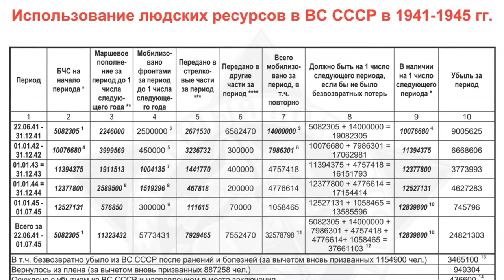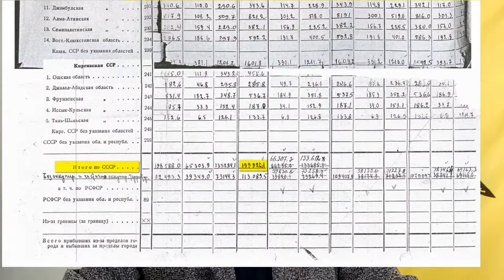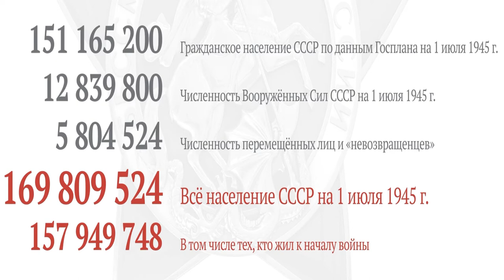Убыль населения СССР в 1941-1945 гг. Правда о потерях нашего народа.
Полностью весь материал по теме можно прочесть на Солдате:
I. По 1941 г. есть лишь 2 категории лиц, входящие в расчёты:
1. Гражданские лица, учтённые в документе Госплана СССР - 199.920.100 ч. (скан).
2. Военнослужащие ВС СССР, учтённые в публикации М.В. Захарова, документе РГВА (войска НКВД) - 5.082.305 ч. (скан).
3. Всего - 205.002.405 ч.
II. По 1945 г. есть 3 категории лиц, входящие в расчёты:
3. Численность гражданского населения на 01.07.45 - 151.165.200 ч. вместе с оставшимися в живых детьми в возрасте до 4 лет 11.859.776 ч. (см. п. 9 ниже и документы Госплана СССР). Без родившихся в войну детей гражданского населения имелось к 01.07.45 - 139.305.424 ч.
4. Численность ВС СССР на ту же дату - 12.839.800 ч. (документы ЦАМО РФ).
5. Численность перемещённых лиц - люди, не входившие в состав гражданского населения на момент представления расчётов территориальными управлениями Госплана и не входившие в состав ВС СССР - 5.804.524 ч. (документы ГАРФ в публикации В.Н. Земскова).

III. Родившиеся за 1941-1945 гг. дети и общая смертность:
7. Родилось детей за 4 года - 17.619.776 ч. (сканы 1 и 2).
8. Умерло - 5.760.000 ч. (сканы 1, 2, 3).
9. Осталось в живых детей до 4 лет к 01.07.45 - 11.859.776 ч. (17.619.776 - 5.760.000).
10. Всего умерло граждан СССР за 4 года (уровень "естественной" смертности 1941 г., умноженный на 4 года) - 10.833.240 ч., в т.ч. детей 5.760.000 ч. (сканы 1, 2, 3).

V. Сведение баланса за 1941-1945 гг.:
А.
13. На 01.07.45 в СССР имелось - 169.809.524 ч. всех категорий (см. п. 6).
Б.
15. Убыль лиц, живших к 22.06.41 и оставшихся в живых к 01.07.45, + умершие за 4 года дети: 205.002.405 – 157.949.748 + 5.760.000 = 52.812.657 ч.

VI. Из них:
16. Естественная смертность – 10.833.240 ч. (см. п. 10).
17. Безвозвратные потери военнослужащих ВС СССР - 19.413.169 ч. ("Умылись кровью?", часть И.И. Ивлева, М.: "Яуза-ЭКСМО", 2012, с. 500, таблица 27, сканы 1, 2).
18. Безвозвратные потери гражданского населения - 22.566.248 ч. (по разнице).
19. Безвозвратные потери граждан СССР в результате действия факторов войны составили:
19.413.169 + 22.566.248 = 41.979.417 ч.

Имеющий глаза да увидит, взявший калькулятор да сочтёт!

Также смотрите: "Поиск. Пристальный взгляд",